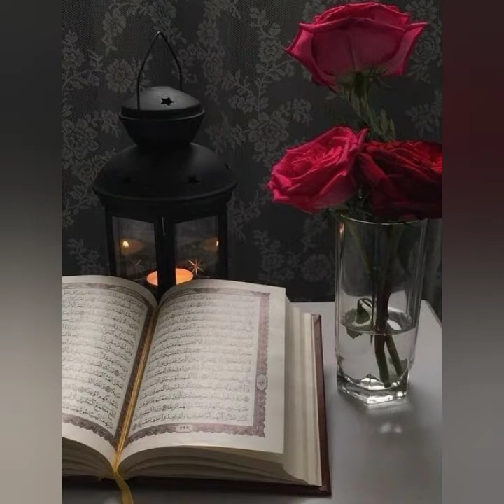Elegant And Attractive Allah Locket Design||Name Pendant Designs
Aslamalaikum viewers aj ki es video mai ap ko muqadas or ba barkat Name of ALLAH ke necklace designs dekhne ko milen gai umeed krti hon k ap ko ye video pasand ae gi mazeed achi videos dekhne ke ley hamare channel ko subscribe kr len shukriya.

1- Top beautiful Girls kurta design 2020

2- How to make bridal hairstyle/ bridal hairstyle latest 2020

3- How to wear Men's dress shirt/ Boys TOP Beautiful Kurta Design Dresses

4- Most Popular Boys Kurta Design's || Boys Stylish Kurta Shirt Design's

5- Latest neck and sleeves DESIGN of 2020